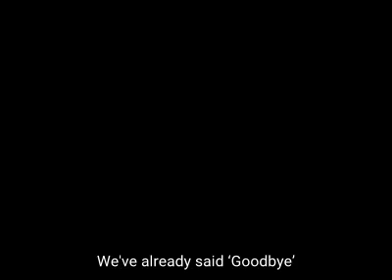Moody Blues Go Now Remastered stereo audio lyrics onscreen